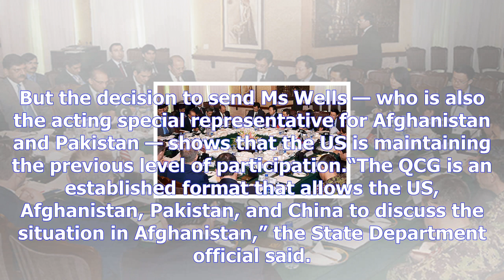Four-nation group on afghanistan to meet in muscat today